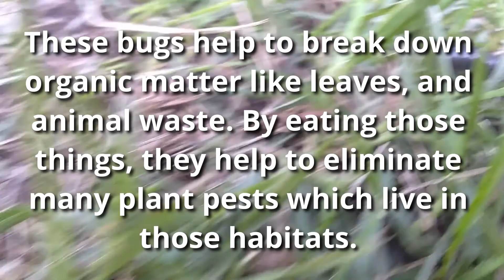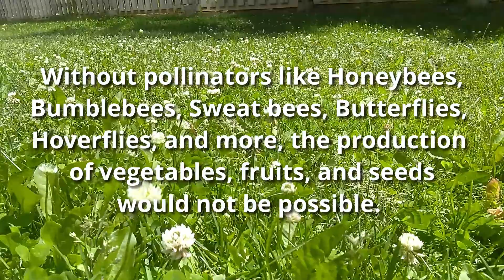You must have these 3 bugs in your garden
In this video you will see 3 types of beneficial bugs that you must have in your garden in order for it to grow amazingly.

Here is a link for a video that will show you 5 Plant Pests to watch out for and how to deal with them.

On Effortless Gardening, we are dedicated to bring you Quick and Easy gardening videos all under 5 minutes. Our tips make it easy for you to have a garden in your balcony, backyard, or indoors.  From Pests in the Garden, to Growing fruits & Vegetables,  to Flowers , and more!

Happy Gardening!